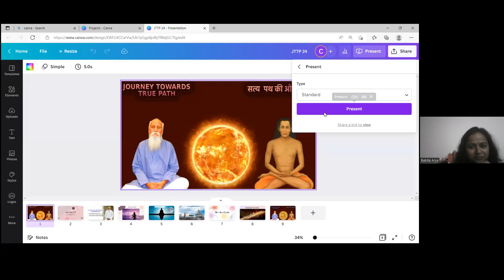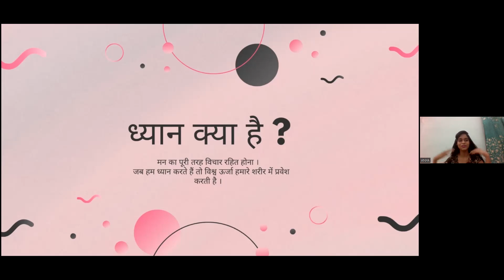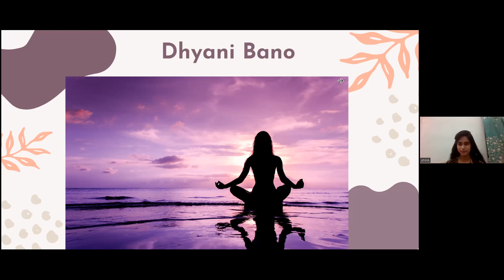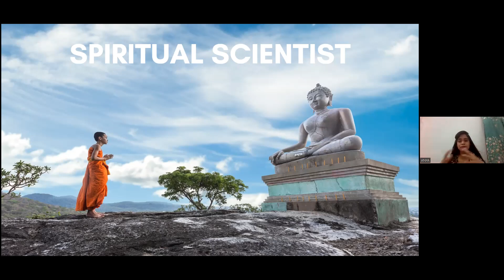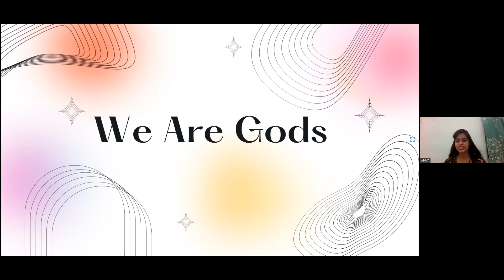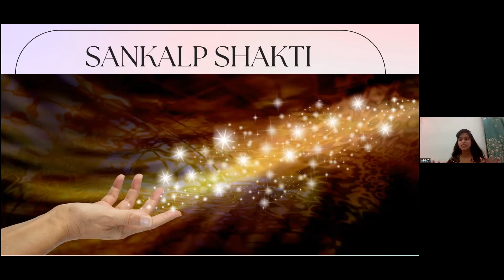30 minutes meditation | Devbhoomi Uttarakhand meditation by Babita ji and Anya ji